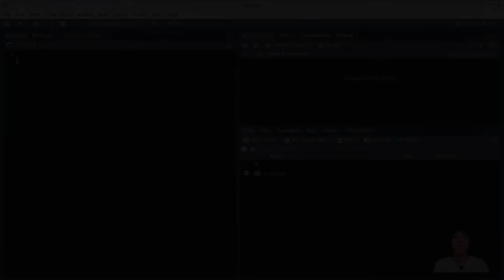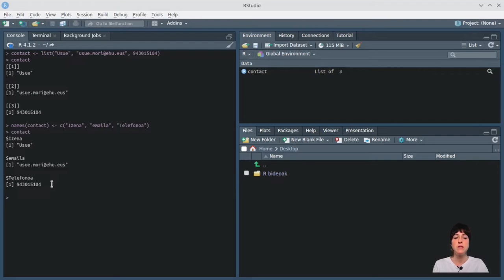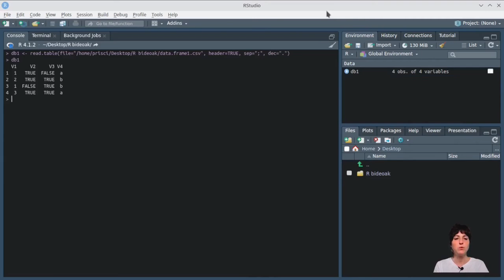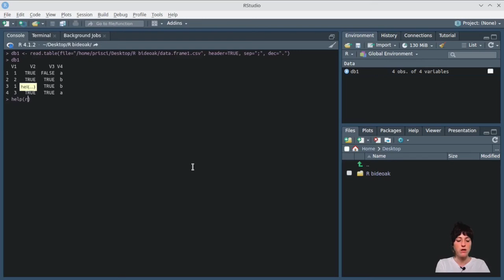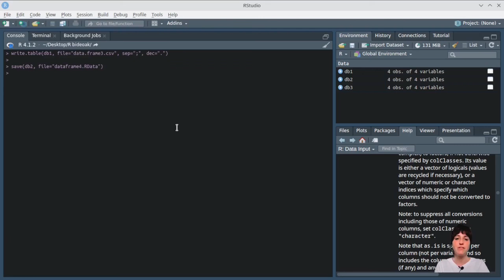Rko oinarrizko tutorialak #6 - Zerrendak eta Data Frame-ak